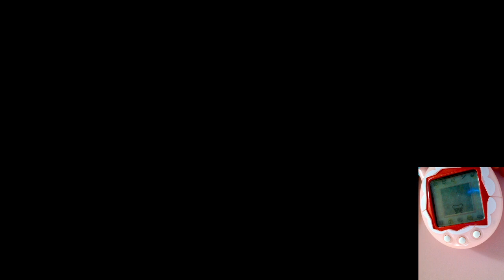[Seiso Arctic Hare] cozy storytelling with a tiny bit of harvesting!